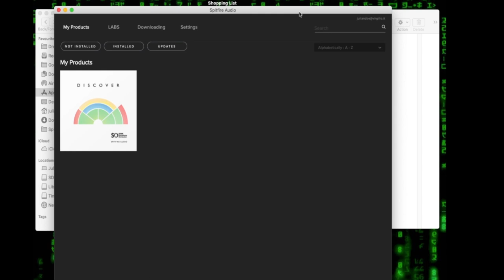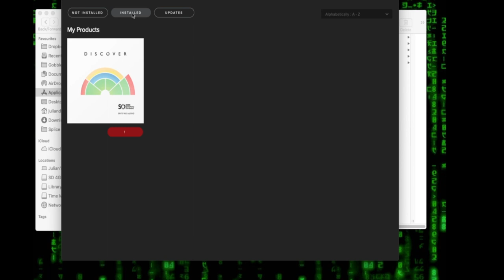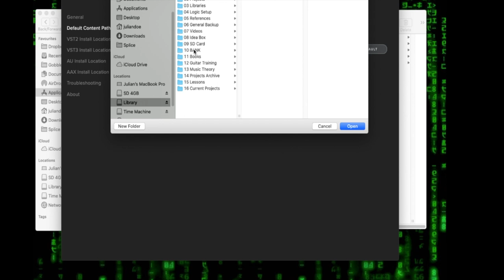How To Transfer Spitfire Audio Sample Libraries To An External Hard Drive| Relocate Moving HD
Moving a Spitfire Audio Sample Library can be quite tricky if you're using their proprietary plugin. Some of you asked me about it and this is the method I use. It should work with every library that uses the spitfire audio plugin.

The Spitfire Audio Libraries that are using Kontakt are easier to move since you can use the Native Access or the Kontakt plugin itself.

Julian